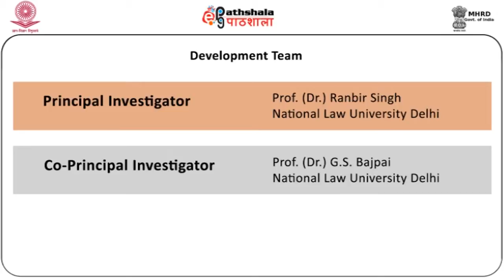Coal mining and legal issues part 3